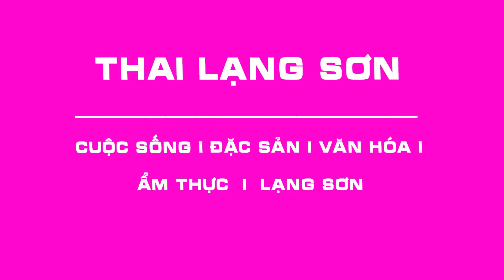THẠCH ĐEN LẠNG SƠN RẺ MÀ NGON I Thai Lạng Sơn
Em trân trọng kính chào!